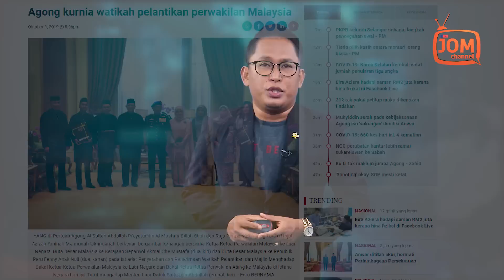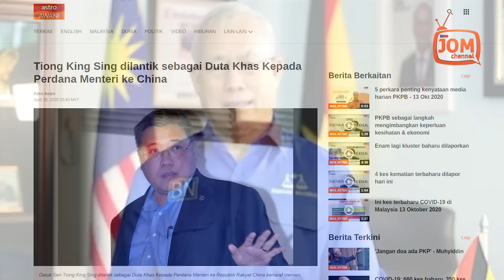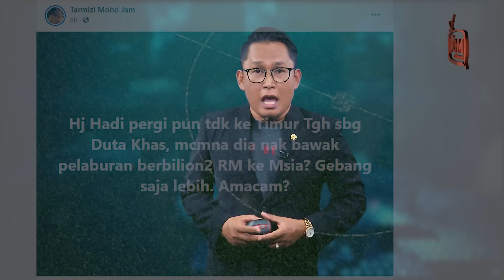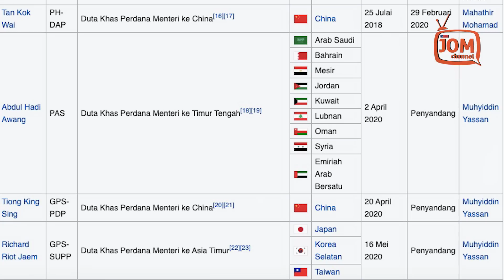DUTA KHAS PERIKATAN NASIONAL TIADA KUALITI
Datuk Seri Richard Riot Anak Jaem  pula dilantik Sebagai Duta Khas Malaysia Ke Asia Timur, Iaitu Taiwan, Korea dan Jepun. Juga bertaraf Menteri.

Richard merupakan Presiden Sarawak United Peoples' Party, Ahli Parlimen untuk Serian, Sarawak.